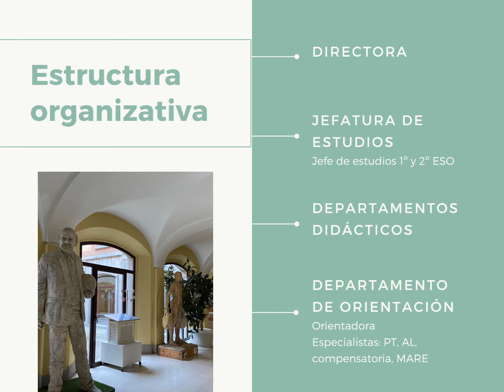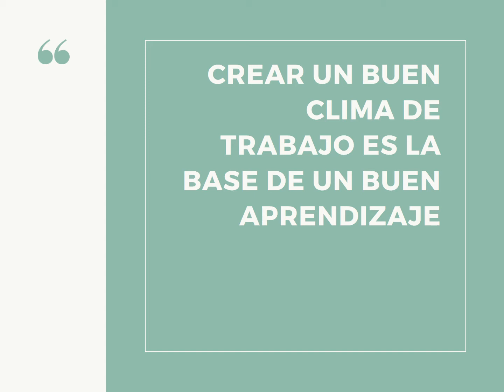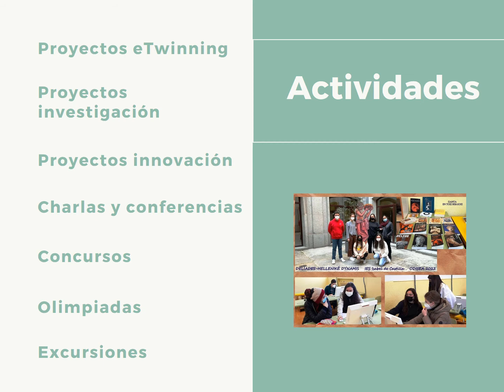IES ISABEL DE CASTILLA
Información sobre la oferta educativa y funcionamiento del IES Isabel de Castilla.